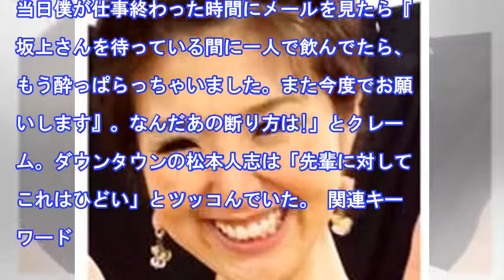関ジャニ･丸山の"クズ"エピソードを村上暴露「ジャニーさんのお年玉を…」